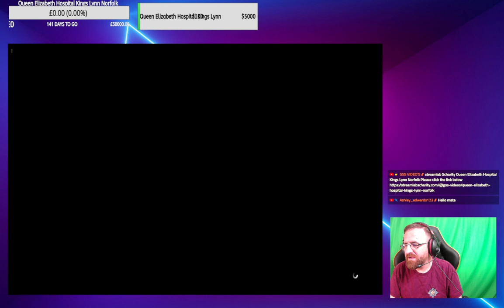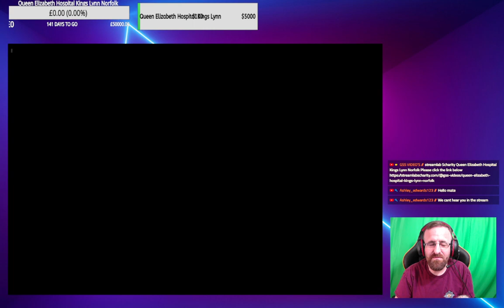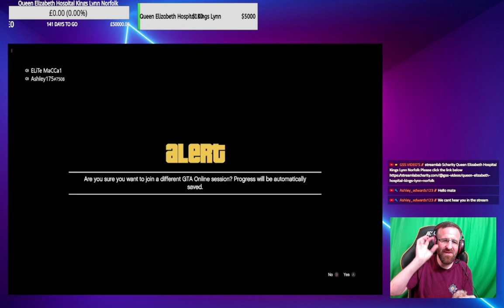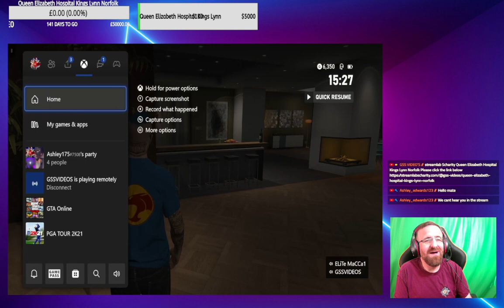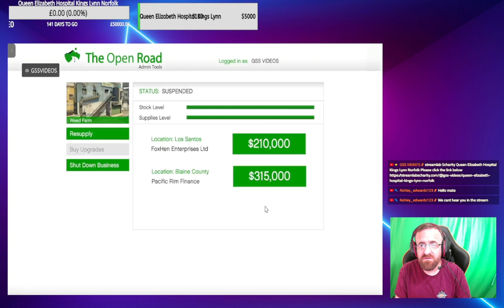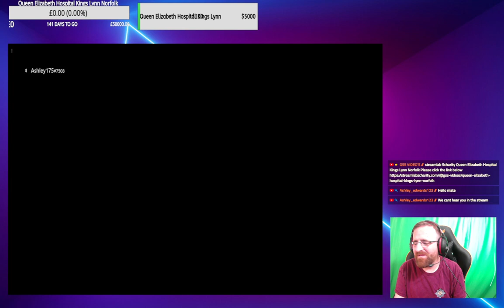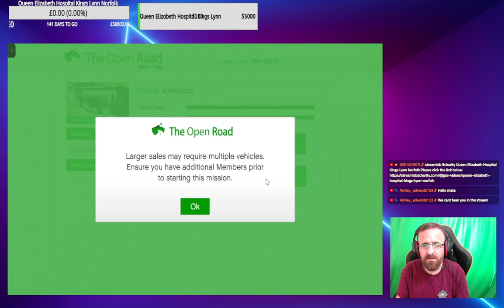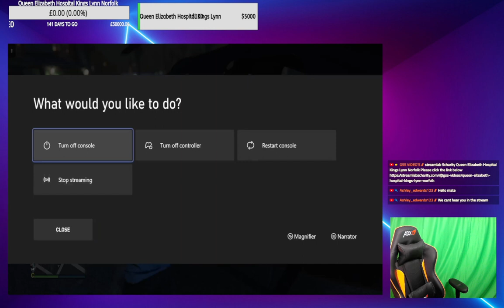Live TikTok GTA5 with GSS VIDEO'S & Frriends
Hello ladies and gentlemen I’m pleased to announce I have a link tree.
this link you see is my links-tree it will take you all to all my other social platforms & my merch shop & Amazon wish list So can I please ask you to take your time click & Checkout my other